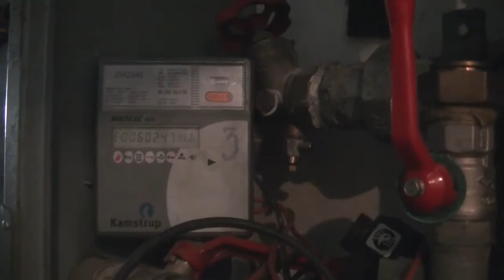Projekat "Štedimo energiju investirajmo u budućnost" 27.05.2014.